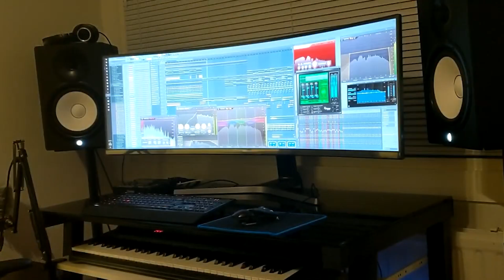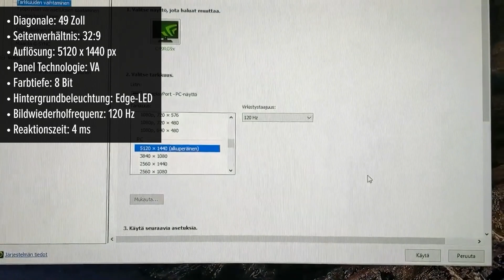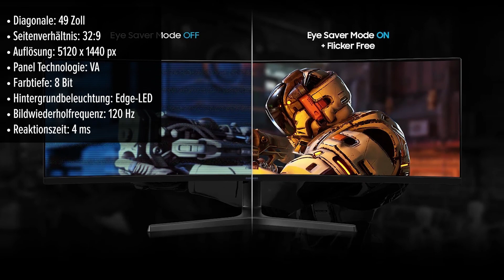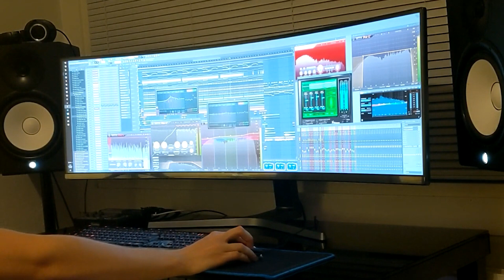Monitor Samsung Odyssey QLED CRG9 (LC49RG94SSPXEN) | Test | Deutsch